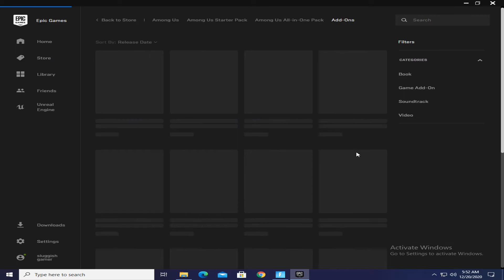Among Us with all Skins and Starter Packs is Available on Epic Games Store with 20% Discount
If you are confused, you can click on link below to get Among Us on Epic Games Store:

If you would like to help this Channel grow then use support a creator code SLUGGISH-GAMER when you purchase anything from fortnite item shop or you purchase any game from Epic Store ❤❤.
Support a Creator Code:
   SLUGGISH-GAMER
If you want to buy Cyberpunk 2077 then use the affiliate link below to get it from Epic Store. This will help the channel to grow❤